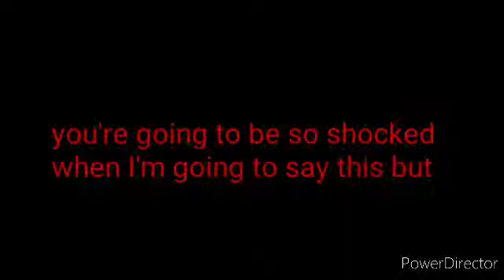Very Shocked Opinion Change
If You Hate This Show, Handle My Opinion